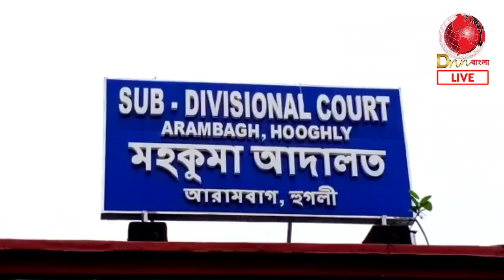আইনী লড়াইয়ের মধ্যেই গ্রেফতার Arambagh TV-র Editor সহ ২ , মিথ্যা মামলায় ফাঁসানোর অভিযোগ আইনজীবীর